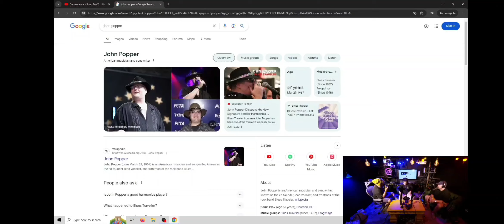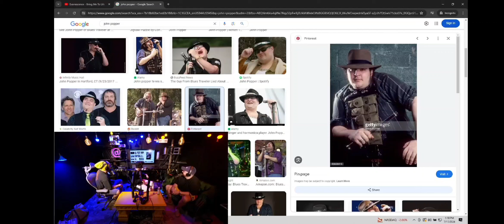Sam Hyde On John Popper/Blues Traveller